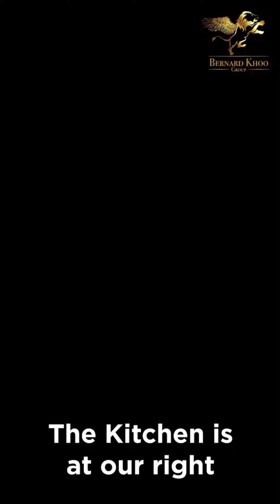upperville melawati hilltop luxury condo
🔥𝐌𝐞𝐥𝐚𝐰𝐚𝐭𝐢 𝐇𝐢𝐥𝐥𝐭𝐨𝐩 𝐋𝐮𝐱𝐮𝐫𝐲 𝐂𝐨𝐧𝐝𝐨🔥
⚠️𝐑𝐞𝐚𝐝𝐲 𝐌𝐨𝐯𝐞 𝐈𝐧 𝐎𝐧 𝐓𝐡𝐢𝐬 𝐘𝐞𝐚𝐫 𝐄𝐧𝐝⚠️

✅ 𝟏𝟎𝟓𝟎𝐬𝐪𝐟𝐭 - 𝟏𝟏𝟓𝟎𝐬𝐪𝐟𝐭
✅ 𝐀𝐥𝐥 𝐮𝐧𝐢𝐭 𝐜𝐨𝐦𝐞 𝐰𝐢𝐭𝐡 𝟐 𝐜𝐚𝐫 𝐩𝐚𝐫𝐤
✅ 𝐏𝐮𝐫𝐞 𝐫𝐞𝐬𝐢𝐝𝐞𝐧𝐭𝐢𝐚𝐥 𝐭𝐢𝐭𝐥𝐞
✅ 𝐒𝐮𝐩𝐞𝐫 𝐥𝐨𝐰 𝐝𝐞𝐧𝐬𝐢𝐭𝐲
✅ 𝐅𝐨𝐫𝐞𝐬𝐭/𝐊𝐋 𝐯𝐢𝐞𝐰
💰 𝟎 𝐃𝐨𝐰𝐧𝐩𝐚𝐲𝐦𝐞𝐧
💰 𝐌𝐨𝐧𝐭𝐡𝐥𝐲 𝐈𝐧𝐬𝐭𝐚𝐥𝐥𝐦𝐞𝐧𝐭 𝐒𝐮𝐛𝐬𝐢𝐝𝐲
💰 𝐅𝐫𝐞𝐞 𝐚𝐥𝐥 𝐥𝐞𝐠𝐚𝐥 𝐟𝐞𝐞
💰 𝐅𝐫𝐞𝐞 𝐬𝐭𝐚𝐦𝐩 𝐝𝐮𝐭𝐲
📌𝐄𝐚𝐬𝐲 𝐀𝐜𝐜𝐞𝐬𝐬 𝐭𝐨 𝐌𝐑𝐑𝟐, 𝐄𝐊𝐕𝐄, 𝐒𝐏𝐄 𝐇𝐢𝐠𝐡𝐰𝐚𝐲

☎ 𝐂𝐨𝐧𝐭𝐚𝐜𝐭 𝐭𝐨 𝐦𝐚𝐤𝐞 𝐨𝐧𝐥𝐢𝐞 𝐳𝐨𝐨𝐦 𝐚𝐩𝐩𝐨𝐢𝐧𝐭𝐦𝐞𝐧𝐭
𝐃𝐬 𝟎𝟏𝟔𝟔𝟐𝟕𝟗𝟒𝟒𝟖